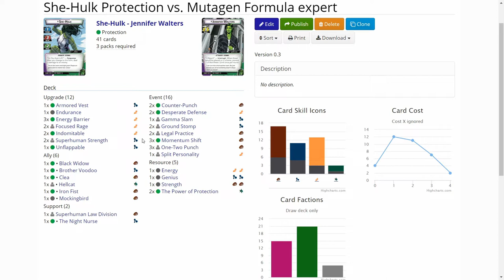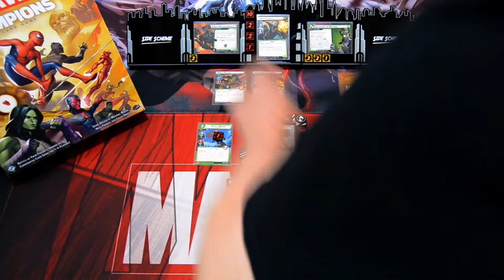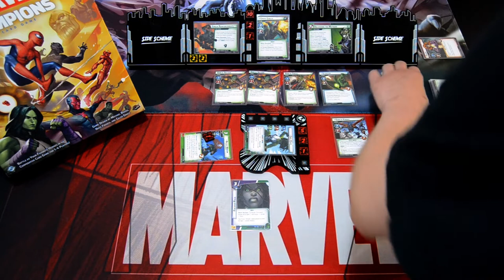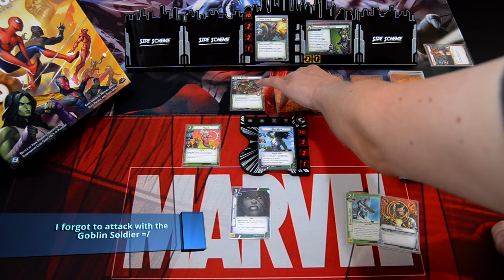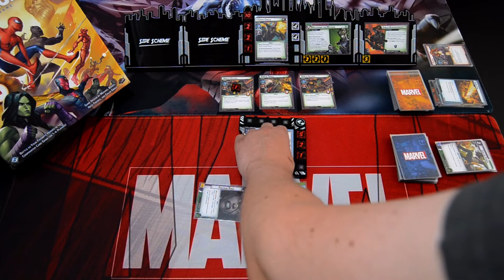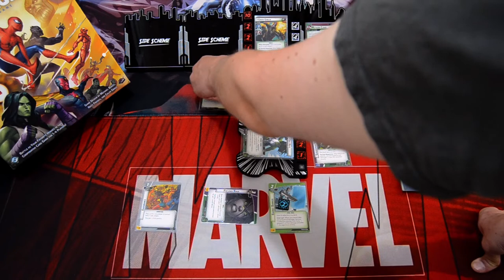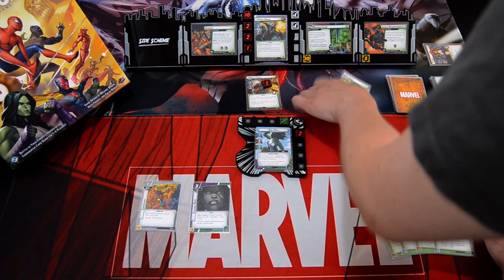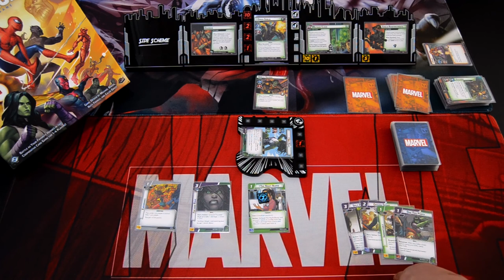Marvel Champions LCG Deck Testing She-Hulk Protection vs. Mutagen Formula Expert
This time I will be testing out She-Hulk Protection against The Green Goblin Mutagen Formula scenario with the A Mess of All Things modular set. Can She-Hulk endure the onslaught of goblin minions with the help of new cards from Dr.Strange pack?

Gaming bling:
Tokens, hero and villain boards are from Buy The Same Token: